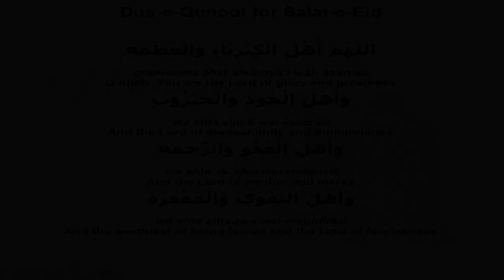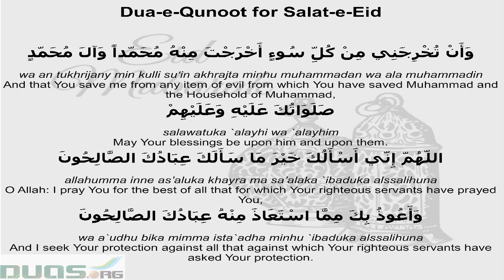Dua-e-Qunoot for Salat-e-Eid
Iltemas-e-Dua.
Imambargha Darbar-e-Ma'sumeen(A.S)